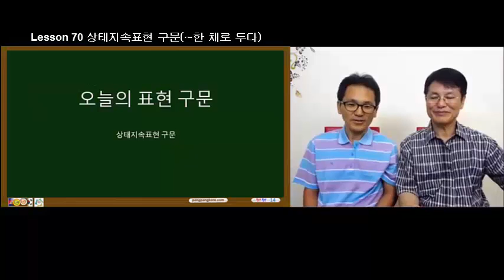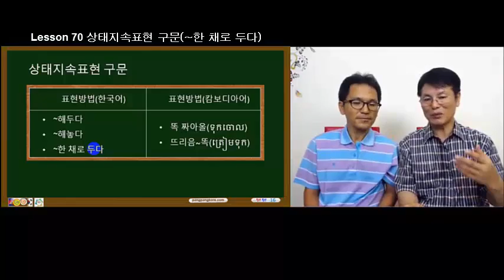캄보디아어회화 Lesson 70 상태지속표현 구문~한 채로 두다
제70 상태지속표현 구문~한 채로 두다 을 학습해 봅니다.

여러분의 ‘구독’신청과 ‘Like’ 그리고 댓글이 저희에게는 큰 격려가 됩니다. 정성으로 만든 이 동영상이 ‘구독신청’,’Like, ‘댓글’로 이어져 늘 한 공간에서 여러분과 저희 팡팡크마에가 함께 했으면 행복하겠습니다. 잘 부탁드립니다.^^

그리고 캄보디아어 관련하여 궁금사신 사항이 있으시면 아래로 연락하여 주시기 바랍니다.

팡팡크마에~! 는

초급과정부터 고급과정까지
꼼꼼하고 정확하게 캄보디아어를 체계적으로
혼자서 학습하실 수 있도록 도와드리는
전문 소리훈련 프로그램 입니다.

팡팡크마에 pangpangkhmer ផាំងផាំងខ្មែរ !